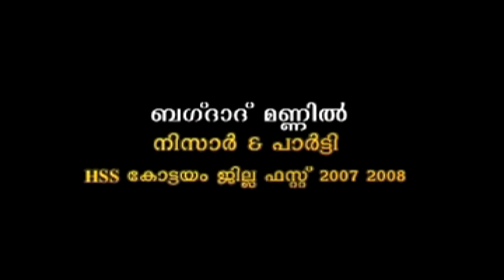Kolkali (കോല്‍കളി) | Bagdad Mannil | Arts of Kerala | Stage Show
Watch Kolkali (കോല്‍കളി)  Bagdad Mannil  Arts of Kerala  Stage Show